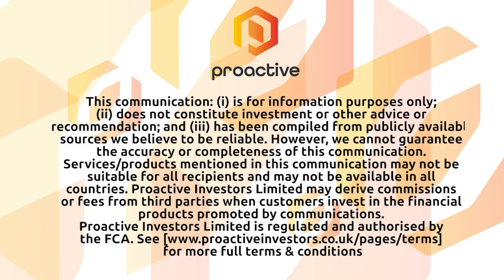Tiziana Life Sciences' licensing deal with Precision Biosciences 'could become a major value add'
Tiziana Life Sciences (NASDAQ:TLSA) (LON:TILS)'s investment case is presented by Proactive Research Analyst John Savin who explains why the group's recent licensing deal with Precision Biosciences Inc (NASDAQ:DTIL) could become 'a major value add' to Tiziana over the long term.

Savin says Precision Biosciences, Tiziana’s new US partner, is hoping to use foralumab, Tiziana’s clinical-stage fully-human mAb, as a lymphodepletion or ‘tolerising’ agent to improve the long-term success of CAR-T in cancer treatment.